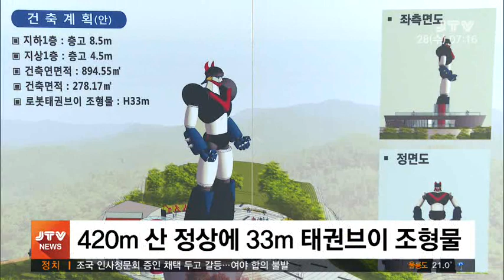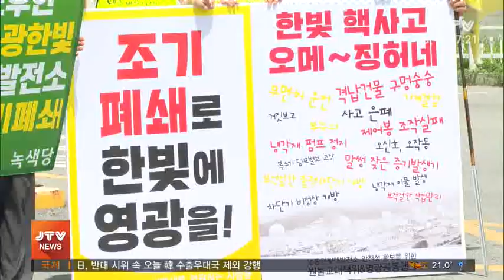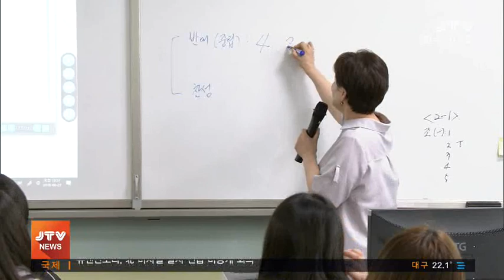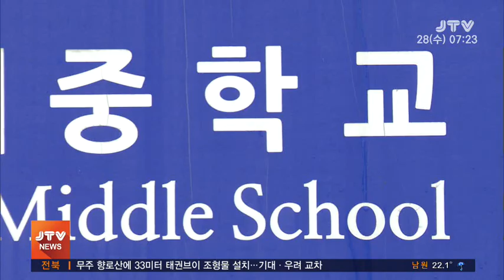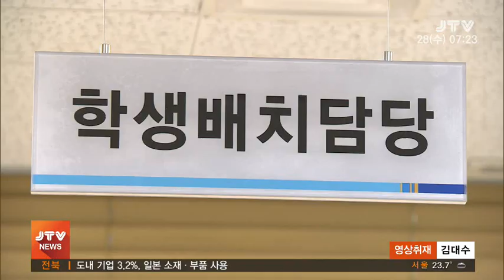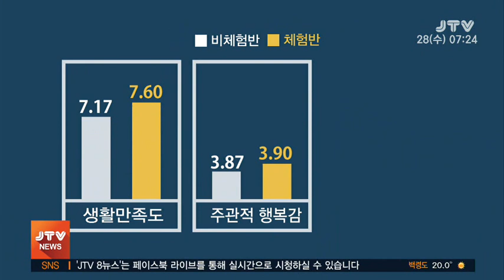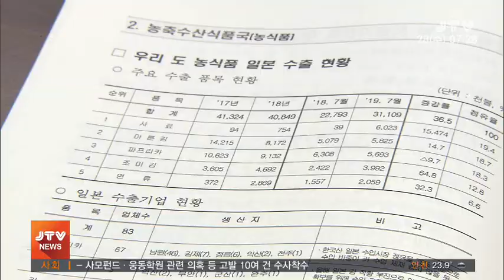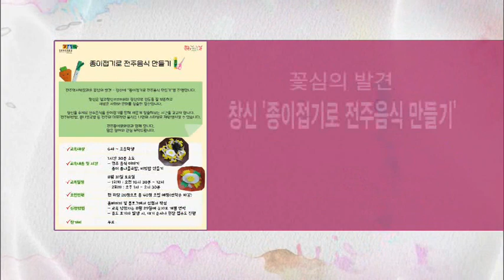[JTV 아침뉴스] 2019.8.28 (수)